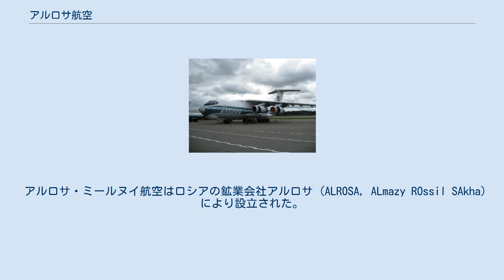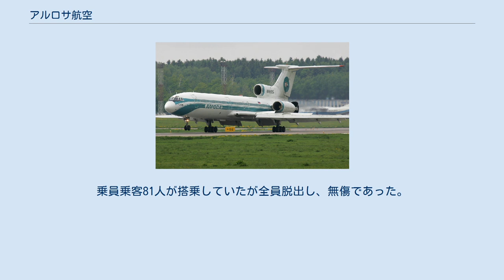アルロサ航空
アルロサ航空（アルロサこうくう、ロシア語: ЗАО "Авиакомпания АЛРОСА"、英語: CJSC "Air Company ALROSA" もしくは Alrosa Air Company Limited）、旧称アルロサ・ミールヌイ航空（アルロサ・ミールヌイこうくう、英語: Alrosa Mirny Air Enterprise）はロシア・ミールヌイの航空会社。
拠点はミールヌイ空港とポリャールヌイ空港、焦点都市はレンスク空港である。
国内定期便および国内チャーター便を運航する。
 アルロサ・ミールヌイ航空はロシアの鉱業会社アルロサ (ALROSA, ALmazy ROssil SAkha) により設立された。
姉妹会社にモスクワに拠点を置くVIP向け旅客チャーター便の運航会社、アルロサ＝アヴィア（ロシア語: АЛРОСА-АВИА）がある。
 アルロサ・ミールヌイ航空の就航都市は以下の通り（2013年1月現在）。
 アルロサのTu-154M ドモジェドヴォ空港に駐機中のアルロサのIl-76 アルロサ・ミールヌイ航空の保有機材は以下の通り（2013年3月現在）。
 同社はボーイング737NGの導入による古くなったTu-154の置き換え、およびヤクーチヤ航空からリースした737-700での乗務員の訓練を計画している。
 2010年9月7日、飛行中にアルロサ・ミールヌイ航空514便（機材：Tu-154M、機体記号RA-85684）で電気的故障が発生した。
同便は最寄りのイジマ空港への緊急着陸に成功したが、草が生い茂った滑走路をオーバーランし機体が大破した。
乗員乗客81人が搭乗していたが全員脱出し、無傷であった。
同便はポリャールヌイ空港（ウダーチヌイ）発ドモジェドヴォ国際空港（モスクワ）行きの定期旅客便として運航されていた。